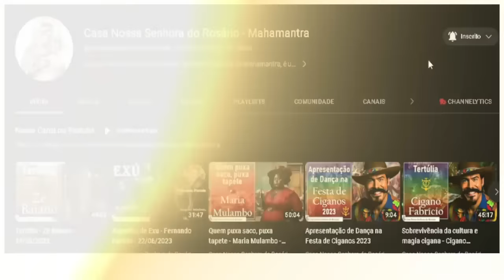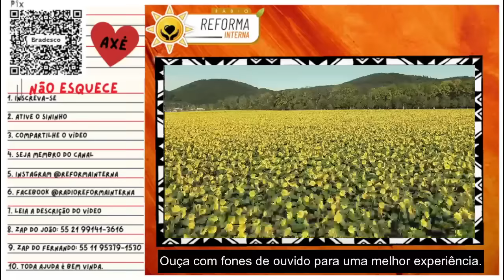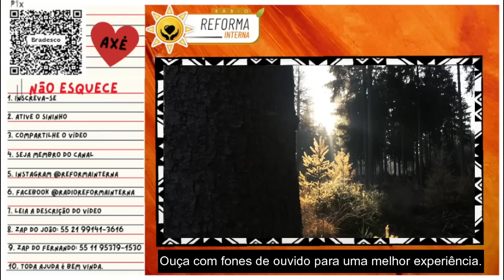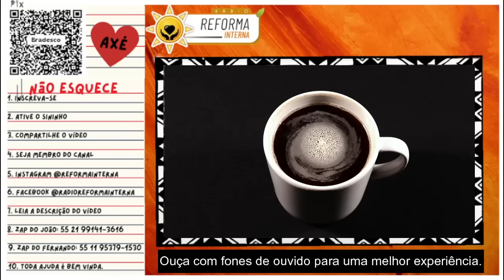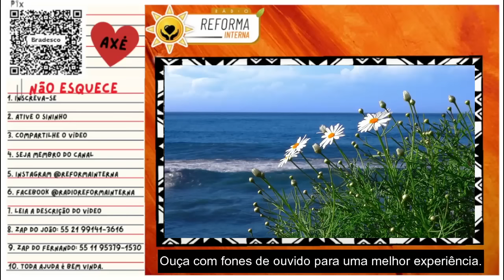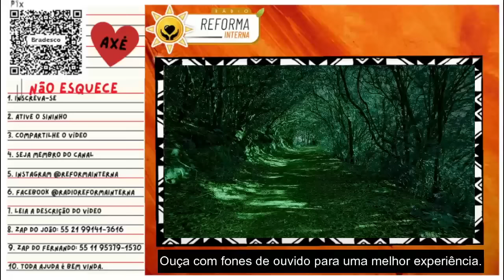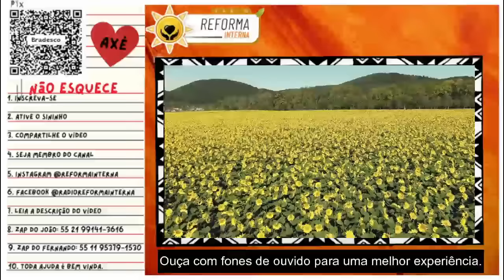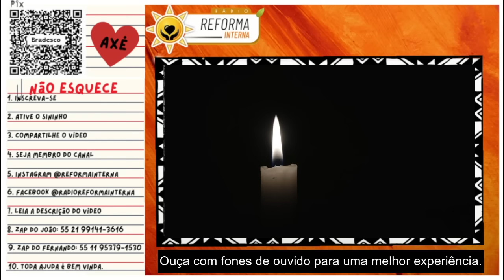Pai Joaquim - Suas escolhas, suas ações e sua fé.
Pai Joaquim este amado preto velho hoje nos faz refletir sobre nossas ações no caminhar de nossas vidas.
Pai Joaquim é um trabalhador da luz que usa a roupagem de preto velho dentro da sagrada Umbanda.
Este vídeo é um convite amoroso do Pai Joaquim para todos aqueles que buscam uma vida mais significativa. É uma oportunidade de abrir nossos corações para a Consciência Divina, permitindo que a jornada espiritual floresça e se expanda em nossas vidas diárias com a sagrada Umbanda.
Axé!
Boa reflexão à todos.
Uma opinião para desmistificar.
🌻Ajude a manter este trabalho:
☎️CONECTE-SE COM O SACERDOTE JOÃO HENRIQUE:
☎️CONECTE-SE COM O SACERDOTE FERNANDO PARADA:
✅ HASHTAGS DO CANAL
🔴 TERAPIAS OFERECIDAS.
WhatsApp de atendimento: 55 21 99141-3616
Mesa Radiônica
Mesa Vibracional